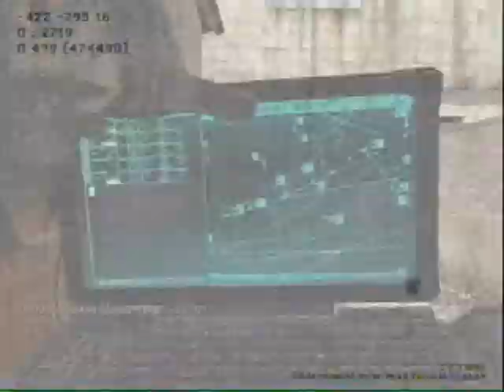Modern Warfare 2 Free For All Intervention Comeback w/Commentary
Hey guys, here is the deal this video is just a test for my new dazzle. I wanna see how the quality turns out and see if I did everything right working on this new computer. The mic quality isn't as good as usual but I will switch back to my good mic in the future. I think this gameplay is enjoyable as long as you watch it all the way to the end. Let me know what you think!